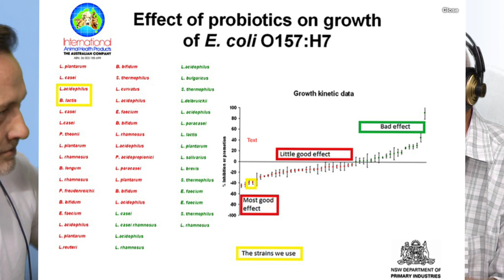Prof. John Ellerman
John Ellerman (BSc, MASM, Consultant Microbiologist) John Ellerman is a science graduate (Microbiology and Biochemistry) from the University of Sydney and a Member of the Australian Society for Microbiology.  He studied Dairy Technology at what is now the University of Western Sydney and worked as a dairy research microbiologist for the NSW Dept. of Agriculture.  He worked as the microbiologist for Dairy Farmers Cooperative Ltd for seven years before joining what became part of Burns Philp & Co. Ltd. to conduct research into the fermentation of dairy cultures, including probiotics.  During the 1990’s he served on the Advisory Board of the Food Science faculty at the University of Western Sydney (Hawkesbury) and on the Management Committee of the Government-funded Cooperative Research Centre (CRC) for Food Innovation at the University of NSW which included scientists from DSM (led by John), Goodman Fielder, UNSW and CSIRO Division of Dairy Research).  The work that this team carried out led to the development of the LAFTI range of probiotic cultures and (with the help of researchers from CSIRO Division of Nutrition) to the elucidation of the synergist interaction between these cultures and several fibre ingredients which were shown to boost the numbers of probiotic culture cells to levels during their journey down the intestine that are unattainable by any other product.  Via this technology the initial dose of 30 billion cells of Lactobacillus acidophilus and Bifidobacterium lactis are possibly boosted to the equivalent of taking more than a trillion cells, thereby delivering unprecedented efficacy.